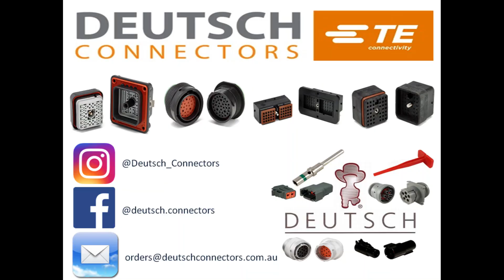Deutsch HDP20 Series P24-24-18PN Connector Kit | Deutsch connectors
Kit Contents:

1x Plastic Receptacle (HDP24-24-18PN)
1x Removal Tool (114008)
1x Removal Tool (114010)

Manufacturer: Deutsch
Cavities: 18
Series: HDP20 Series
Contact Size: 12 (25 Amps), 16 (13 Amps)
Current Rating (Amps): 25 Amps